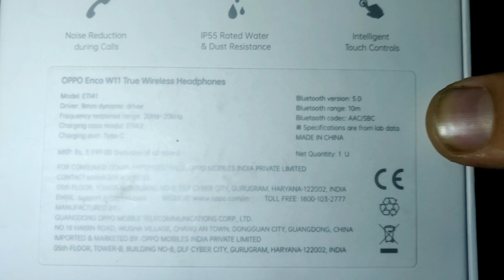Oppo Enco W11 Best in Class | Review & Unboxing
Doston aaj k is video main unboxing or review krne wala hu OPPO Enco W11 ka janne k liye video ko ant tak dekhiye or plzzz channel ko like or subscribe jrur se kijiyega.

Topic Cover:-
oppo enco w11
oppo enco,oppo
oppo new phone
oppo enco w11 unboxing
Oppo W11 review
oppo enco w11 bluetooth headset
oppo enco w11 review
oppo enco w11 vs realme buds q
enco w11
OPPO Enco W11 pros and cons
Enco W11 review
OPPO Enco W11 features
OPPO W11 honest review
OPPO airpods
oppo w11 unboxing
enco w11 unboxing
oppo enco w11 detailed review
oppo enco w11 review hindi
mohitvlogs
oppo enco w11 vs oppo enco w31
algo,enco w11 vs w31